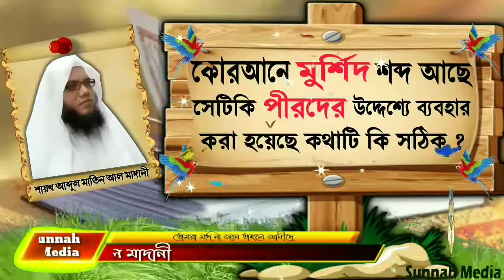কোরআনে মুর্শিদ শব্দ আছে সেটিকি পীরদের উদ্দেশ্যে ব্যবহার করা হয়েছে কথাটি কি সঠিকᴴᴰ┇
In the Quran there is the word murshid. It is used for the pirs, is it correct?

👋 yeamul islam 👋